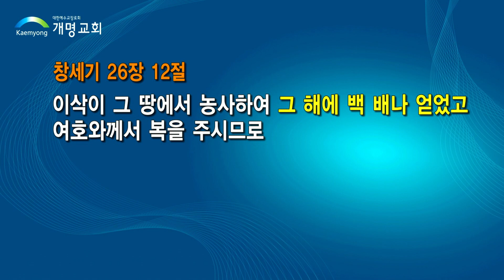백배의 결실을 얻으려면-김도경 목사-240414